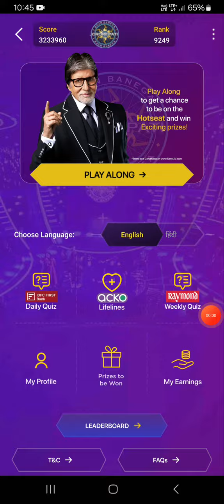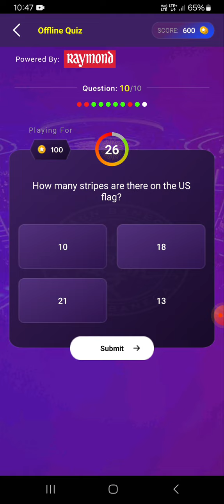KBc16 Raymond Weekly Quiz October second week